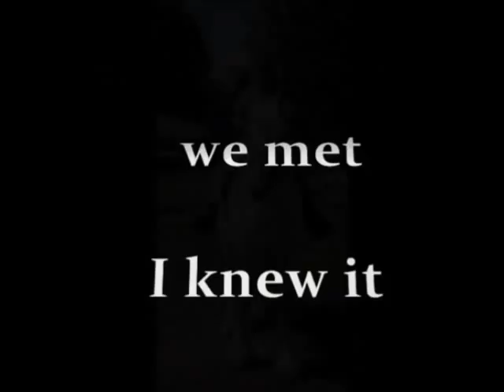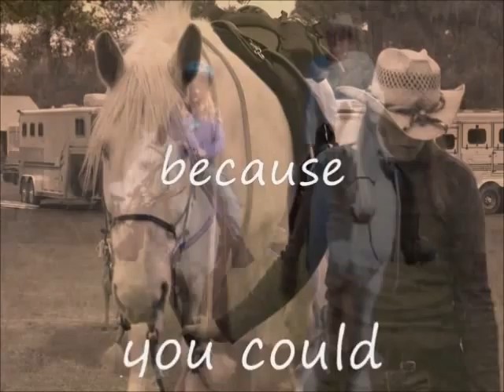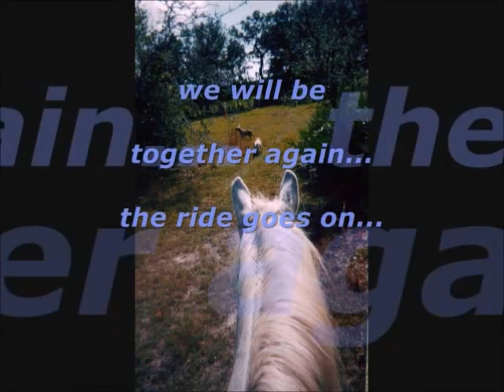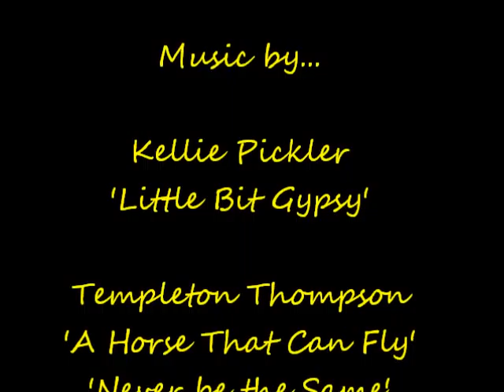Merlin Memoirs Movie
We will remember him ...
the horse who taught us to believe ...
A shire named 'Fox Valley Old Glory'
we called him 'Merlin'